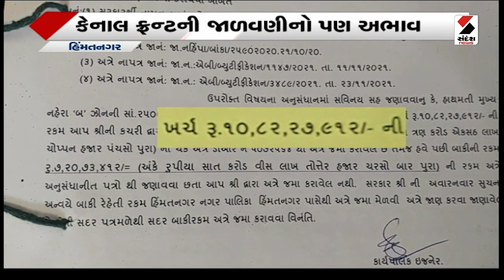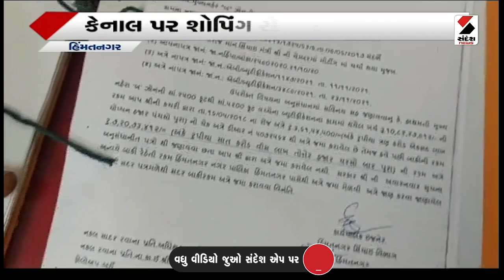himatnagar માં કેનાલ ફ્રન્ટની જાળવણીનો અભાવ@SandeshNewsTV